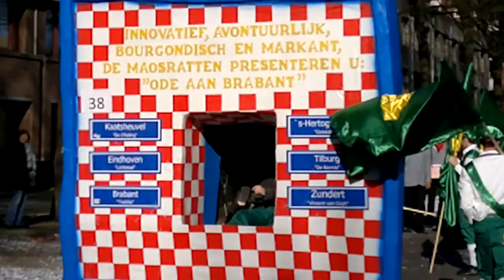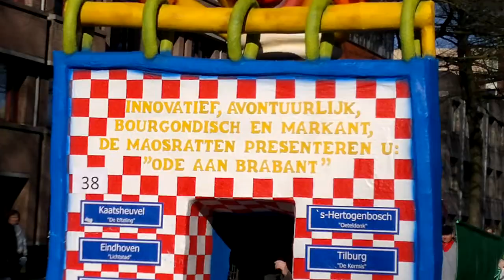Optocht Oss Carnaval 2011_4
Een uur lang genieten van de Carnavalsoptocht in Oss op 6 maart 2011.